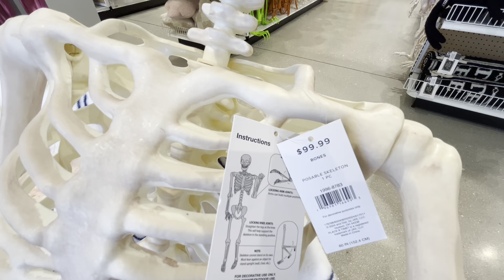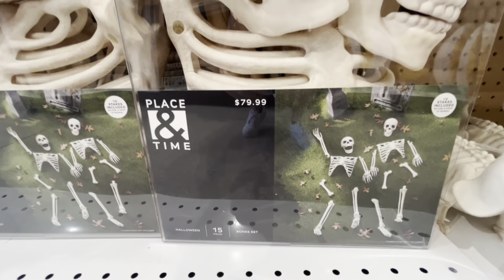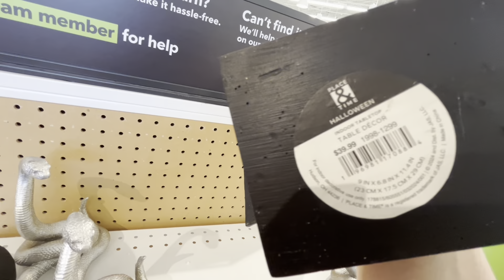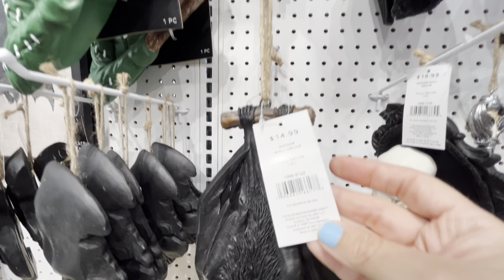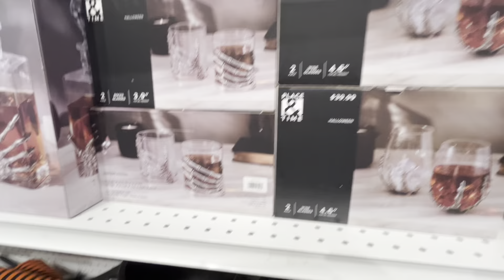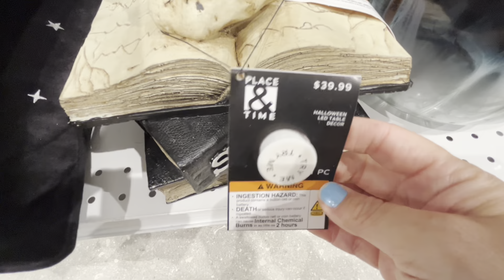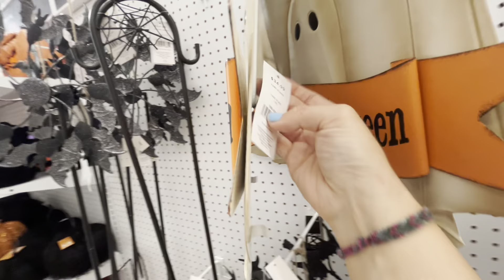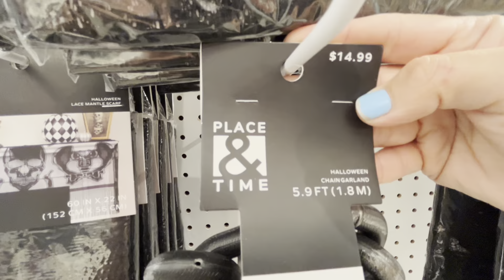Joann’s Halloween 2024 Decor Finds ~ Shop With Me